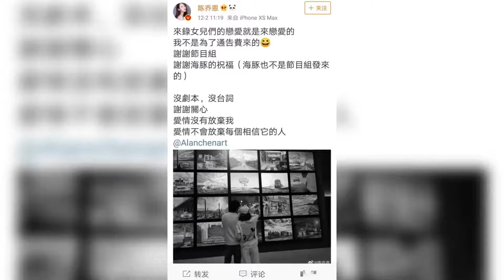40岁陈乔恩公布恋情,艾伦黑料曝光,结局反转出人意外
40岁陈乔恩公布恋情,艾伦黑料曝光,结局反转出人意外
➤Thanks收看！